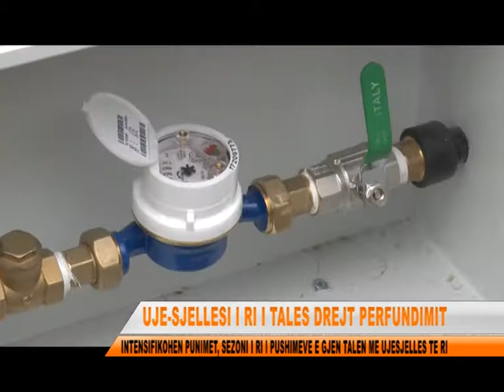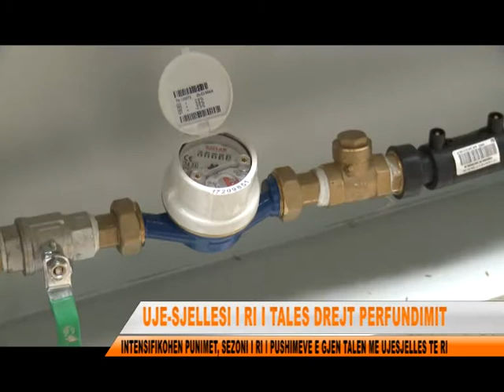DREJT PERFUNDIMIT UJESJELLESI I RI I TALES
Vijojne punimet ne ujesjellesin e zones turistike te Tales.Investimi i nisur kohe me pare pritet te perfundoje brenda afateve te percaktuara, ndersa per banoret e zones dhe turistet e shumte qe e vizitojne ate, do te kete furnizim me uje pa nderprerje.